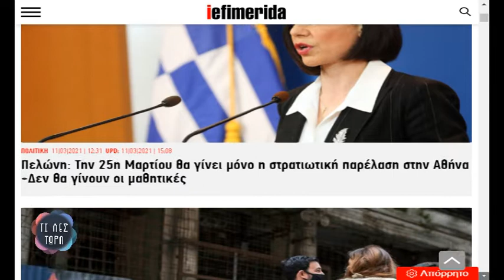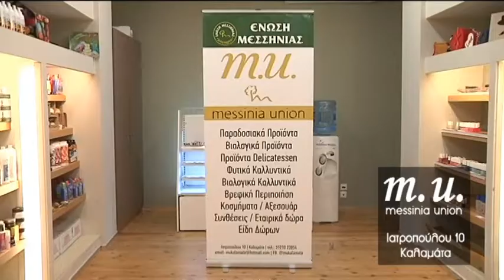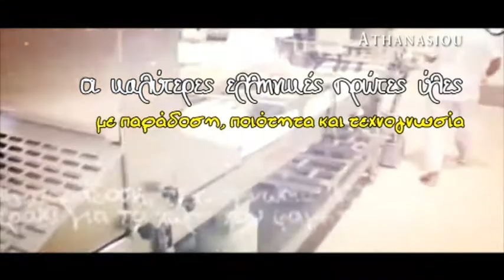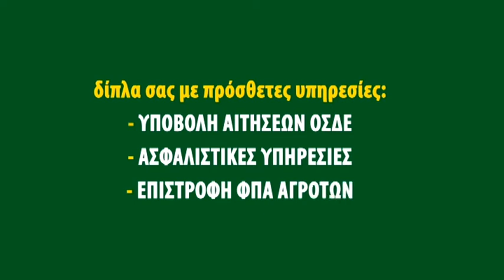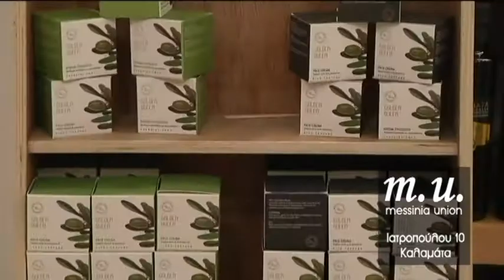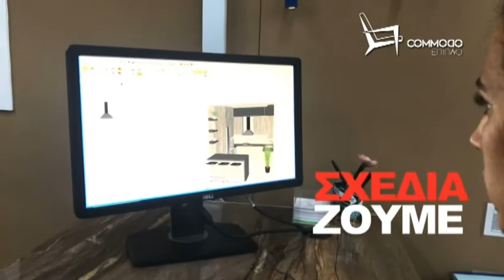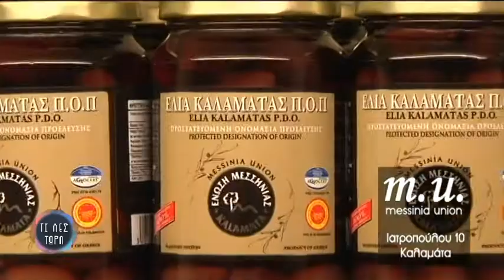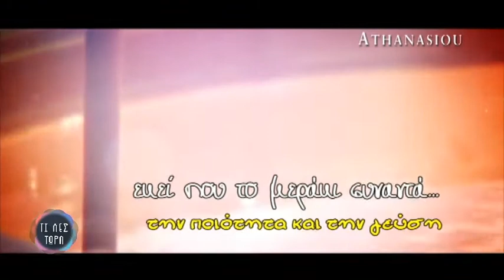ΤΙ ΛΕΣ ΤΩΡΑ 11-03-2021